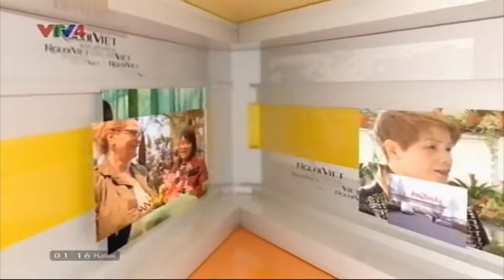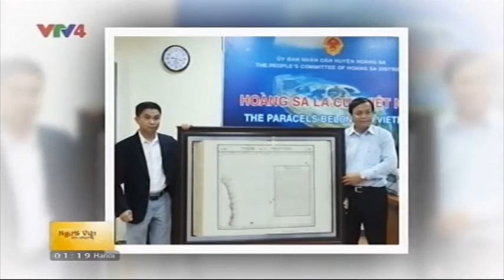Người Việt bốn phương - 12/01/2017